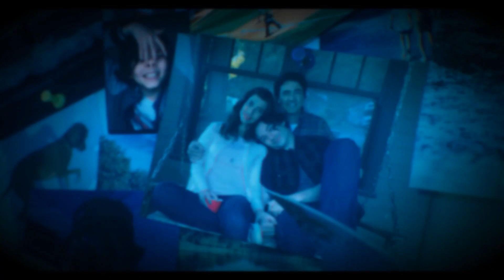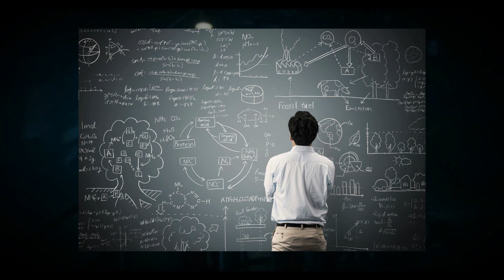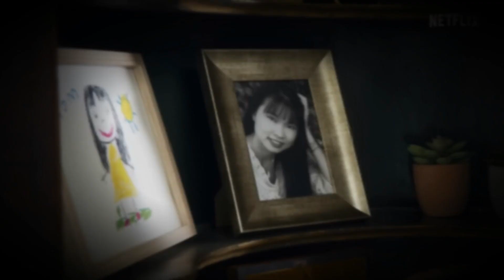MUCHOS MULTIVERSOS!!! | NUEBOHEMIO